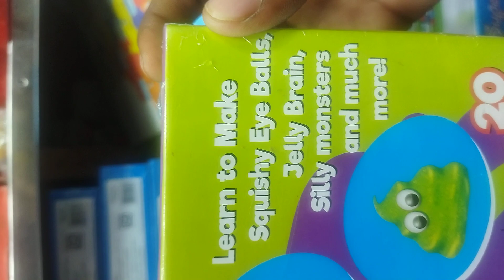science games, gross science, ekta game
we are the wholesaler of toys and gift items we have experience of last 30 years in the industry, we entertain orders online and offline